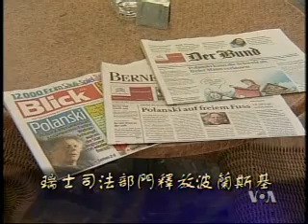2010-07-16 美国万花筒:娱乐新闻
美国之音美国万花筒: 娱乐新闻 - 波兰斯基无罪释放;"黑珍珠"Naomi Campbell出庭作证;夏奇拉演唱世界杯主题曲;亚瑟小子赴华开演唱会;小动作大爱心;《杀死一只知更鸟》出版五十周年. 脸书: